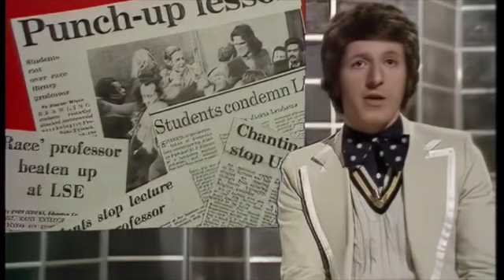Ra! Ra! Ra! for the British University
Cheryl Kennedy sings Ra! Ra! Ra! for the British University, from the BBC's That's Life, S01E03, 1973